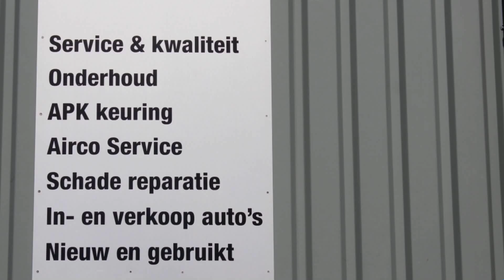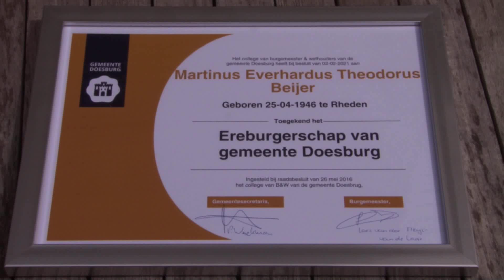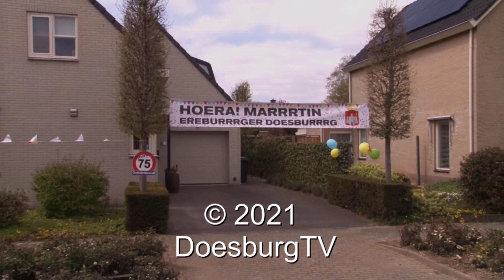Martin Beijer Ereburger in Doesburg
Op zijn 75e verjaardag kreeg Martin Beijer nog een extra verrassing te horen van Burgemeester Loes van der Meijs.  De gemeenteraad heeft besloten hem te benoemen tot Ereburger van de stad Doesburg wegens de vele werkzaamheden en projecten die hij heeft gedaan voor onze stad.